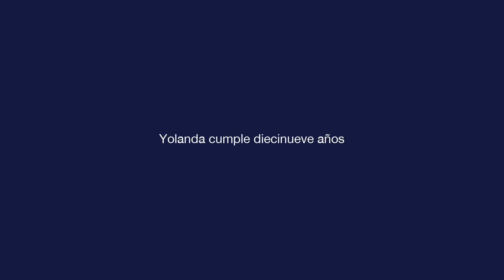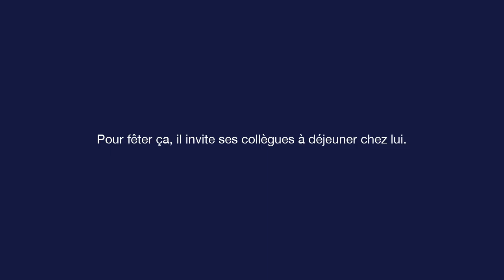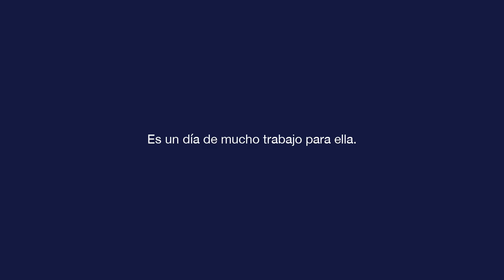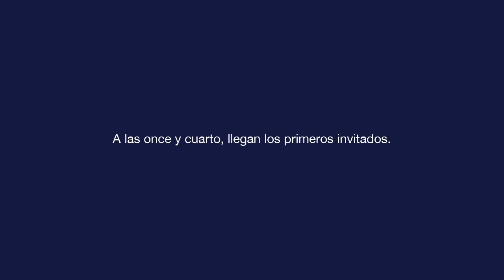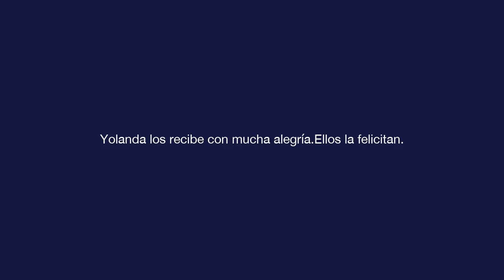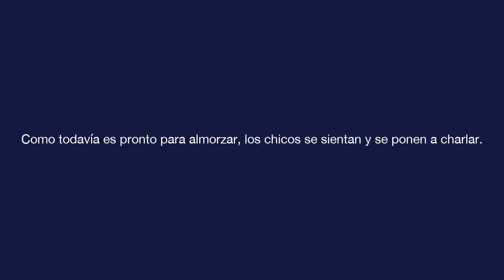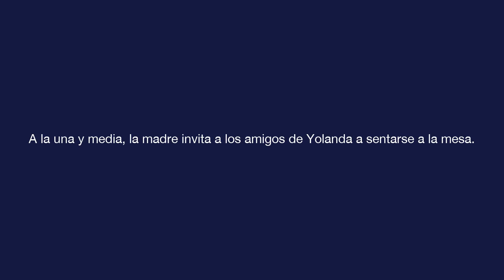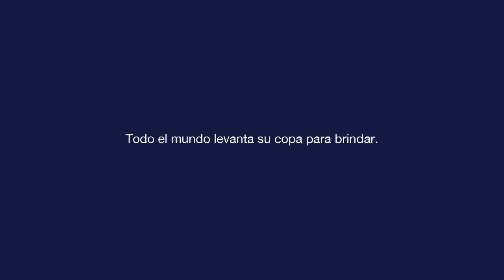Espagnol de base - Leçon 10 - Yolanda cumple diecinueve años